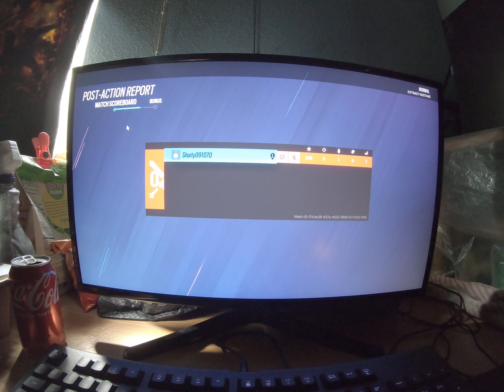R6S EXTRACT HOSTAGE CONSULATE TWITCH Day 2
here day 2 TWITCH